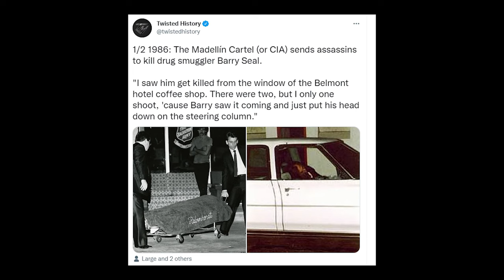American Made - The True Story of Barry Seal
Have you ever gone to the movies, only to find out that it's not entirely accurate to reality? If you have, then you know how I felt after watching 'American Made.' In this video I'm going to explore the incredible true story behind the movie, and compare the real events with what the movie shows. You won't believe the explosive real-life details and how close the movie is to the facts. Check it out and discover the astonishing truth about 'American Made.'

Movie Bustas is a channel that researches movies based on true stories and fact-checks them with the actual story. We will be fact-checking movies like 127 Hours, The Wolf of Wall Street, Narcos, and many more!
Come join us on this journey and see how the real people from the stories look, the locations of famous scenes, and many more!